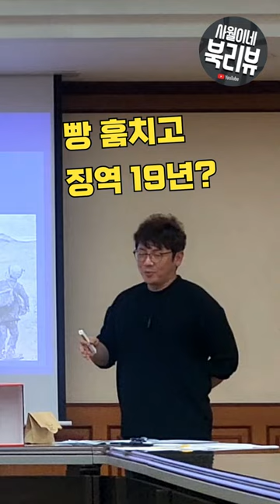인문학 강연 클립 / 빵 훔치고 징역 19년?? [ 레미제라블 강연 ]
강연 클립 영상입니다 / 직장인 인문학 강연 / 세계고전문학 강연

○ 강연 문의는 메일로 보내주세요